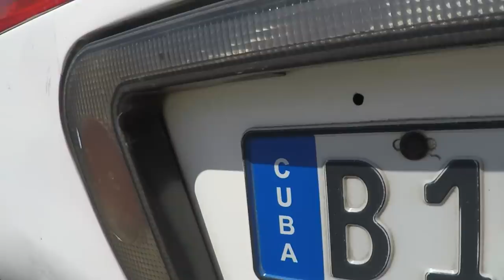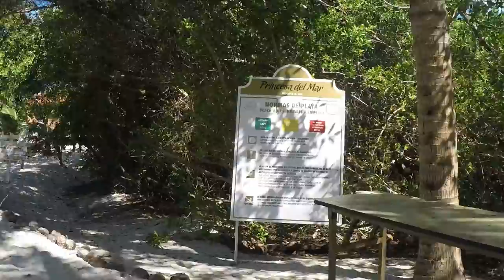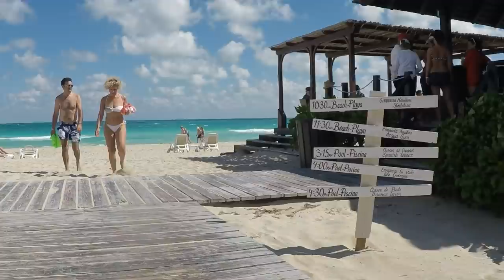Paradisus Princesa Del Mar, Varadero, Cuba. Full walk through 1080p 120fps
A full walk through of the resort. Watch out the Cuban Emerald hummingbird at the back end of the walk through!